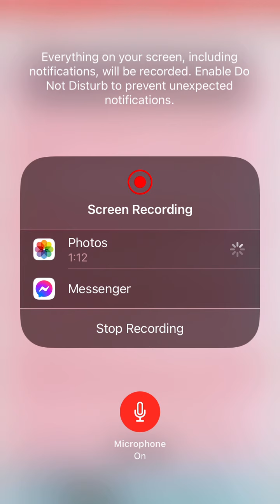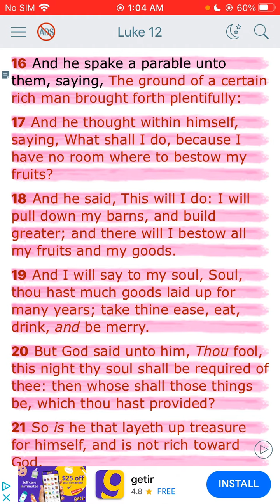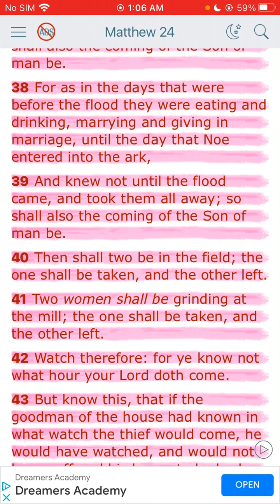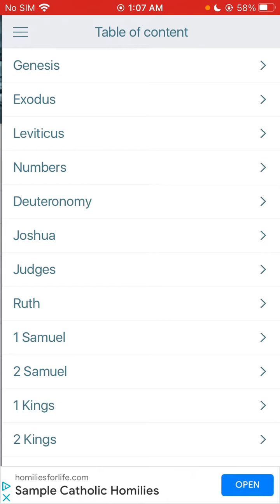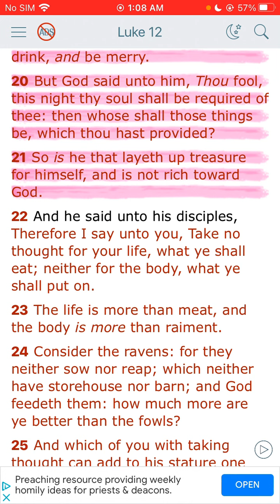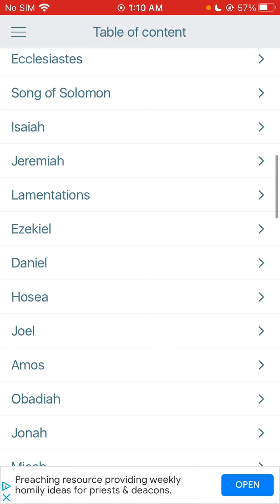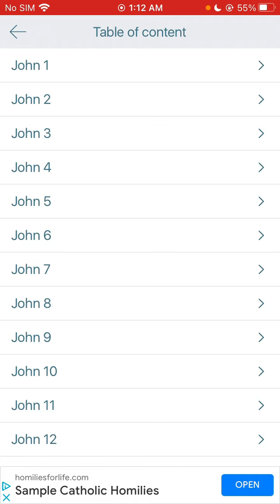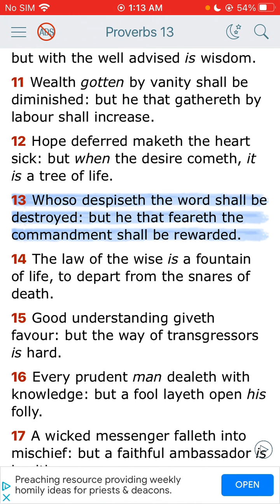A rich man is only worried about his riches